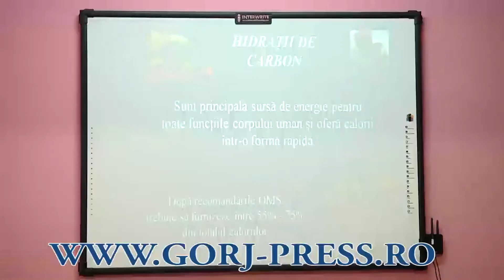Ziua Monadială a Alimentației - Colegiul Tehnic " Ion Mincu"